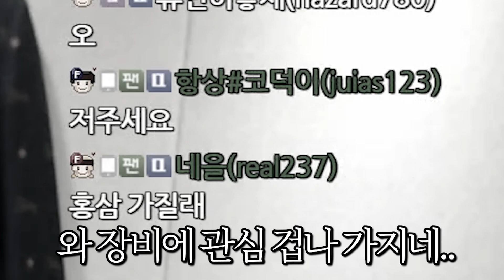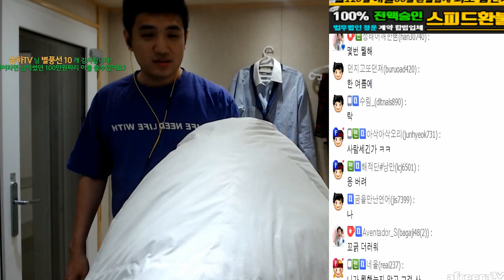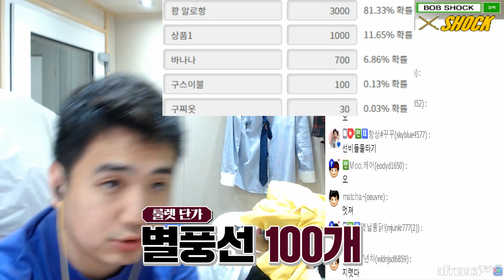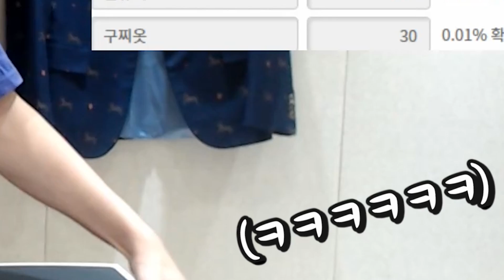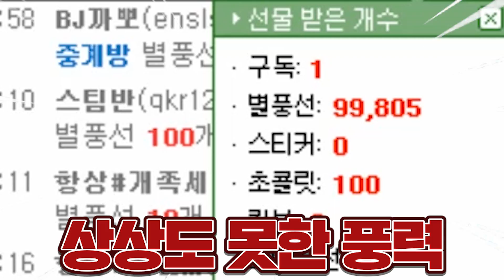단 10분만에 모인 기부금이?ㅎㄷㄷ 【기부 룰렛】